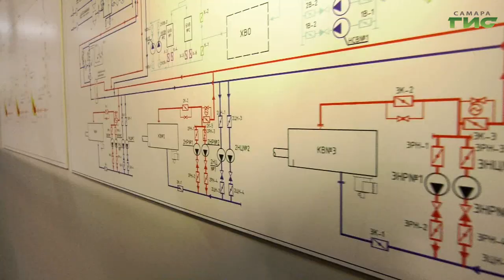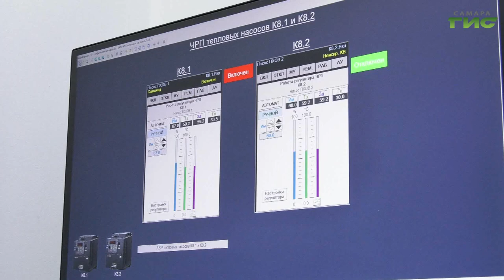В Самаре с улиц и дорог с начала сезона вывезли более 300 тысяч тонн снега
Результативность работ по уборке снега с городских улиц и противогололедной обработке, а также переключение части потребителей Куйбышевского района на новую котельную – эти темы стали основными для обсуждения на еженедельном совещании в департаменте городского хозяйства и экологии городской администрации. Совещание провел замглавы города - руководитель  профильного департамента Александр Андриянов. Какие поручения были даны службам благоустройства, подрядчикам, районным администрациям, управляющим и ресурсоснабжающим организациям - в нашем сюжете.